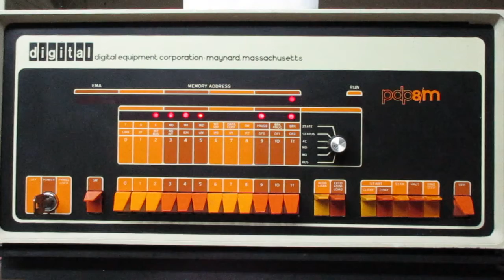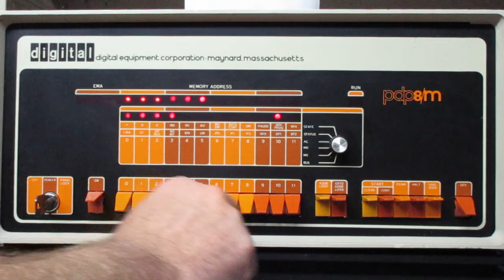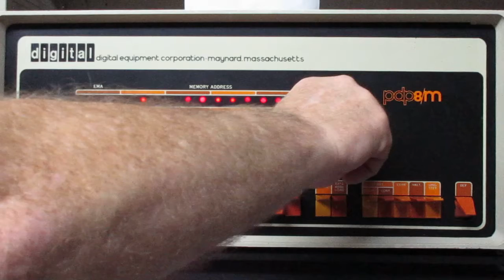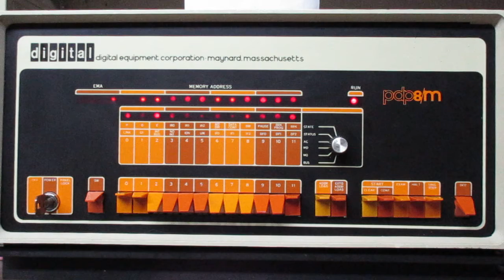Extended Memory Control and Timeshare Test MAINDEC 8E D1HA PB BN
Restored and tested PDP-8/M selling on eBay.  eBay item 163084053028.

Test of extended memory control module (M837) IOT functions.  Diagnostic loaded, switch register set for timeshare option disabled (jumper installed) and memory fields 0 and 1.

Diagnostic initially halts to verify timeshare option disabled.  Then continued. Front panel shows switch settings, diagnostic running and memory fields changing as program relocates.  Terminal bell indicated success at end of each pass.  Halted at end by setting switch 1.